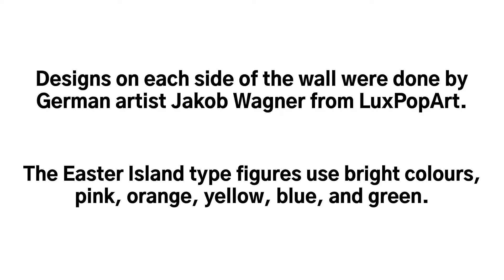A Piece Of The Berlin Wall In Reykjavik, Iceland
Gifted by Germany on the 25th anniversary of reunification, you’ll find a bit of the Berlin Wall in Reykjavik Iceland.

Music by Donald XL Robertson - Straight Is The Path That Curves